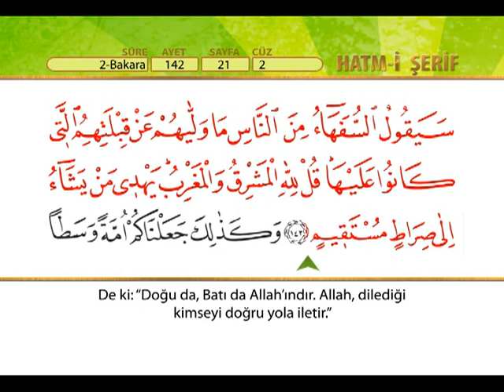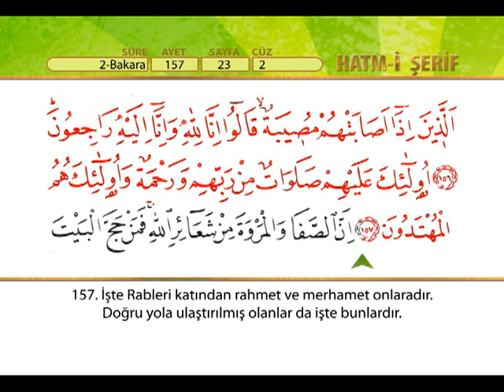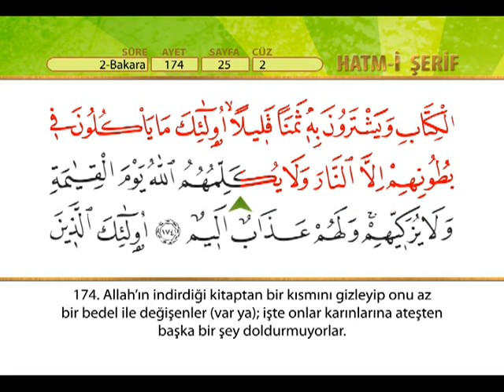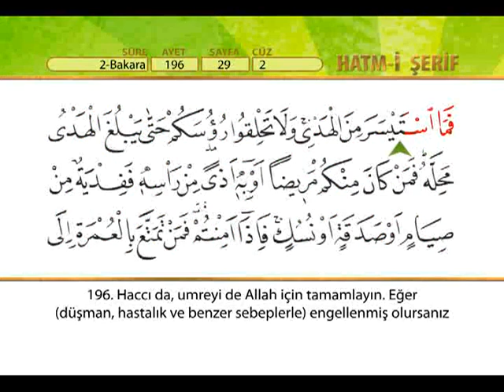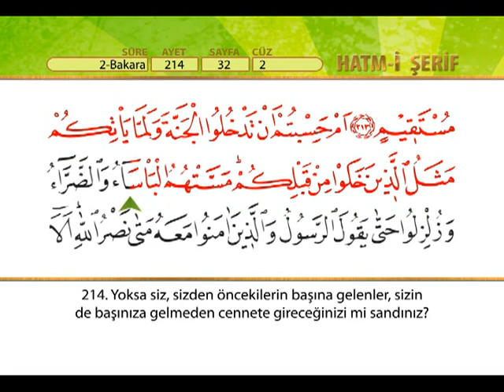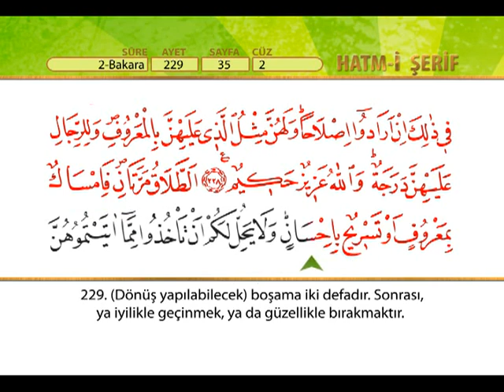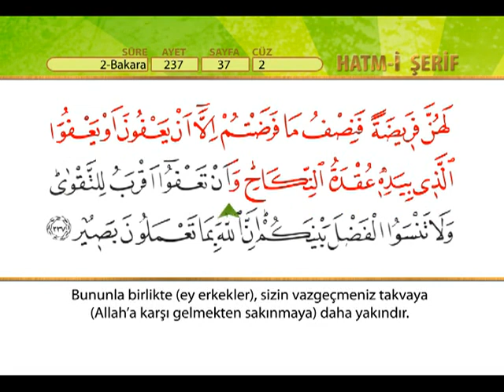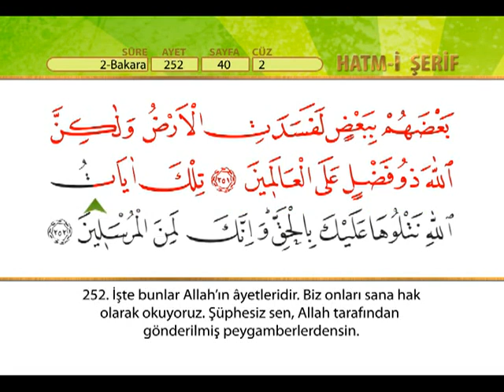Kur'an'ı Kerim. 2. CÜZ